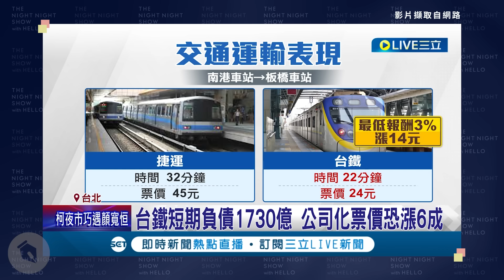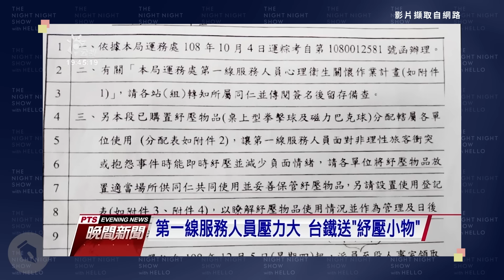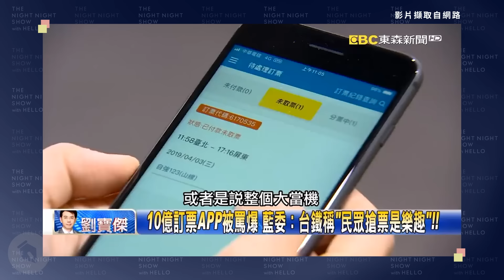【賀瓏夜夜秀】欸！臺灣鐵路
臺鐵便當的副業2024年正式公司化

｜🍺賀瓏夜夜秀 專屬週邊🍺｜
▌賀瓏杯杯 正式發售！

▌《G8高峰會》線上版 早鳥預購只要 245 元🔥

｜🍿️薩泰爾娛樂官網 即將上架🍿️｜
⚐ 2024/01/19 God癲臭直男｜傑克
⚐ 2024/02/02
⚐ 2024/02/05 三流笑話｜藍恩、華旭、品喬
⚐ 2024/03/15 工作人員｜李安
⚐ 2024/04/12 我朋友的孩子都長大了｜仁頡

｜導演｜賀瓏
｜製作人｜潘瑋翔
｜編劇｜老K、德礎、藍恩、品喬
｜研究員｜陳庠佑、周孟璇
｜演員｜賀瓏
｜剪輯｜卜帆